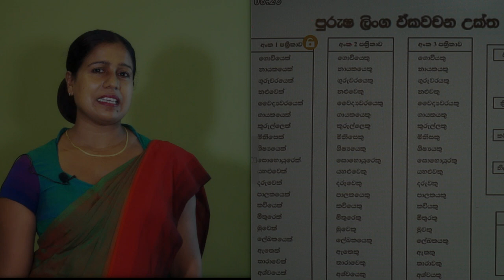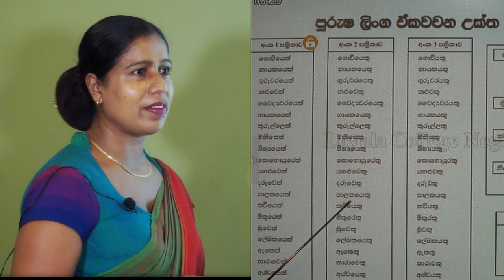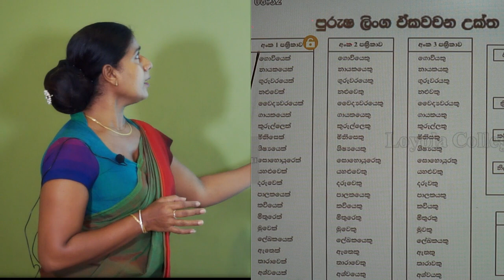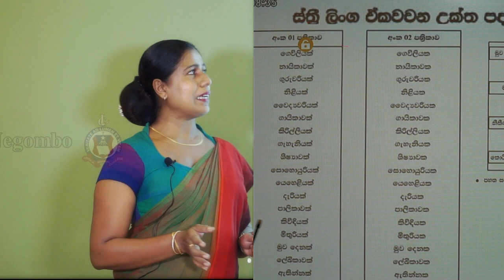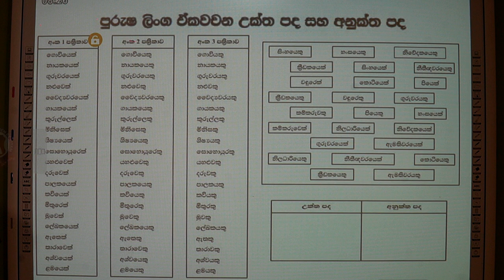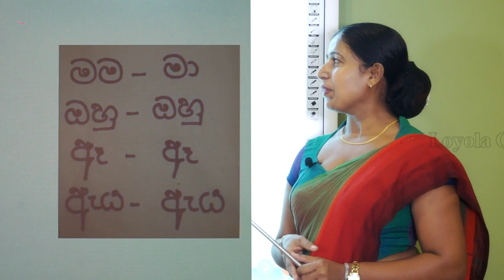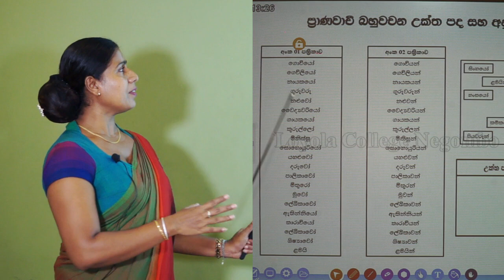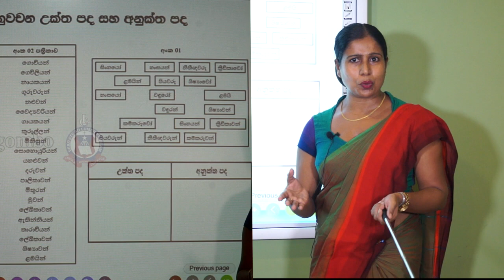Grade 5 Sinhala Session 01